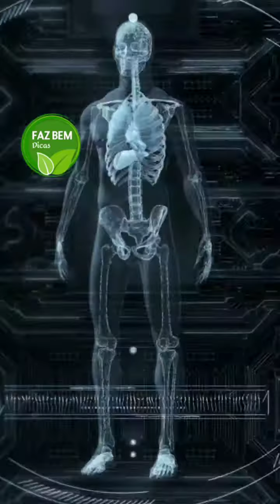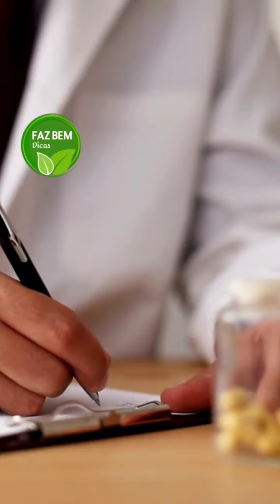Dor de garganta alívio duradouro com remédios naturais eficazes